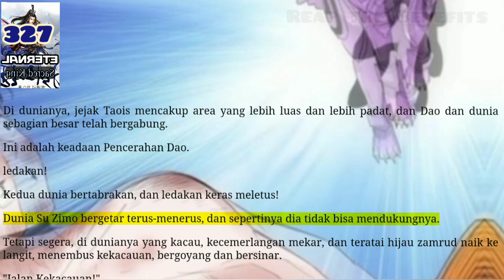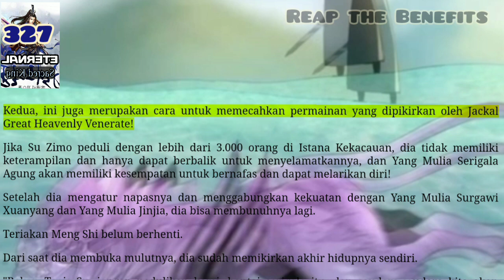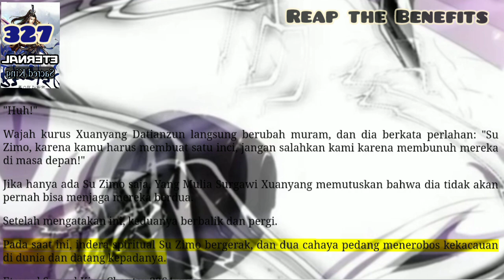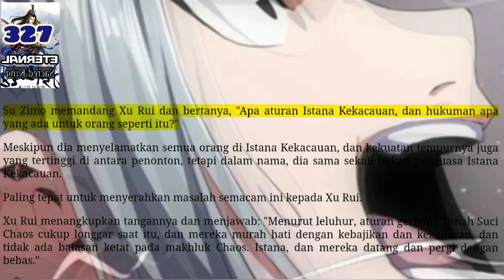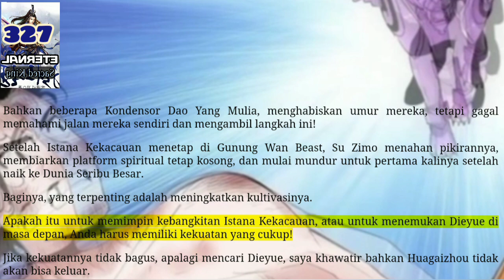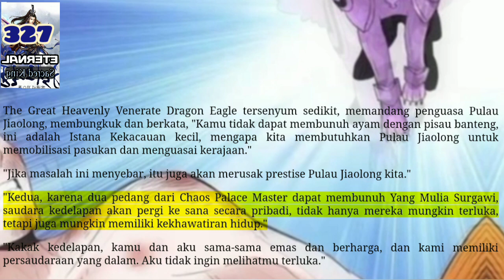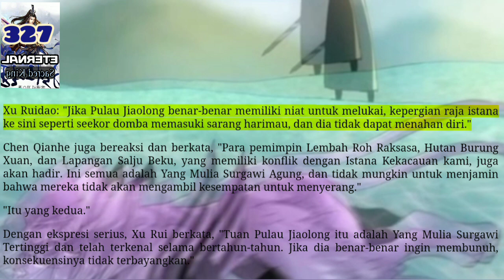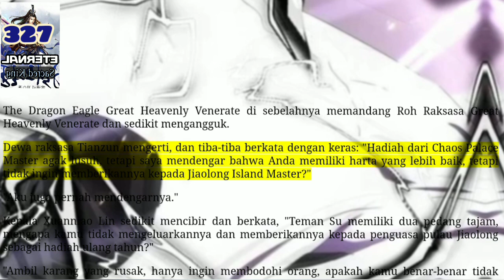Reap the Benefit, ESK 327